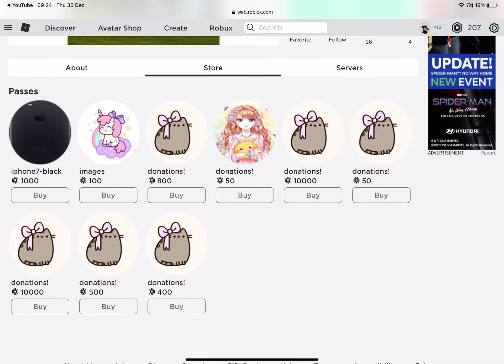I donated ! To magical nessa